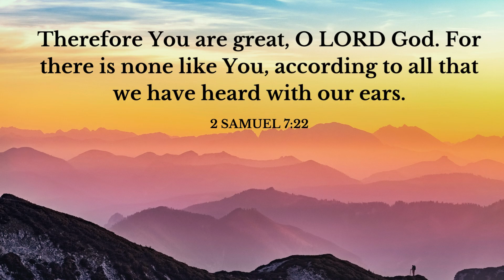Your Daily Scripture - 2 Samuel 7:22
Today's verse teaches us David's thanksgiving to God and that God is great.